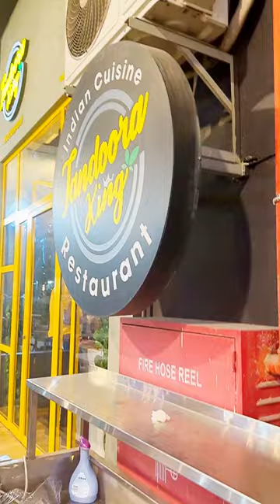UNBELIEVABLE 😱 Ifatr Buffet 2024 Ramadan Special in Qatar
Budget Buffet Iftar Special in Qatar

Tandora king
Ezdan oasis